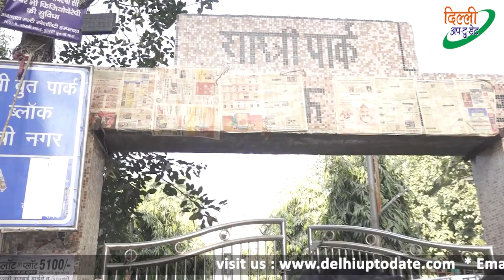शास्त्री नगर की जनता ने नवनिर्वाचित पार्षद मनोज जिंदल के लिए जाहिर की क्षेत्र के कार्यों की लिस्ट